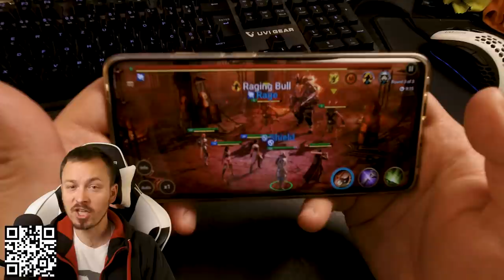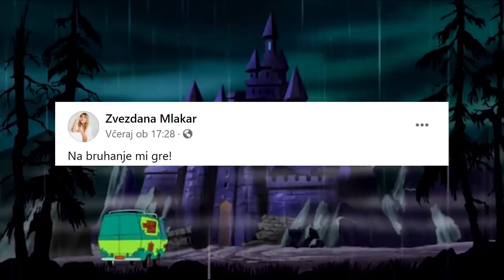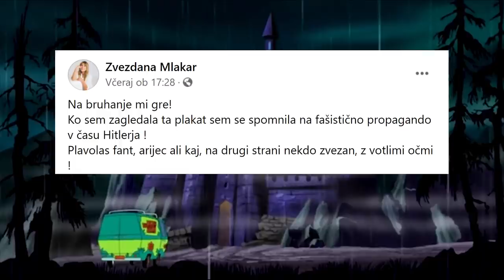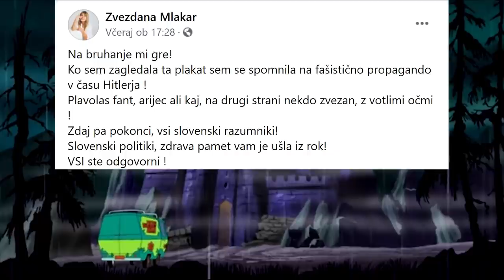Najbolj BEDEN meme review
Namestite si Raid Brezplačno ✅ IOS/ANDROID/PC in dobili boste poseben začetni paket 💥 Na voljo samo naslednjih 30 dni

Postani član!

Bitcoin: 3NimozmJARioLC8qqcyh6Sw3Z8XyHZSevP
Bitcoin cash: qq9e5thm5q0j0yt2u7hafrzuha945cq2z5a504mhh5
Ethereum: 0xE514EA6c3E2F598D4201cE0d25fea057E6a0752e
Monero: 488dWvuNdUxJtbTknGEKQVerBYg8HGQBSFnNg7qCqToe2k7B9R4bhRUibJH4vaqwVm9DitQDiDx7FYSqAxuUpD8KMK9CuPL